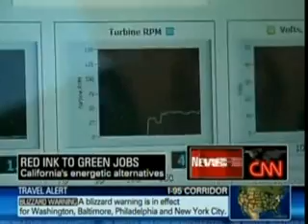Green Wave on CNN.wmv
CNN Building up America: Green technology a beacon of hope?

Green Wave's prototype product  a light pole powered by a windmill and solar panels.
Casey Wian
CNN Correspondent

Skeptics might say Mark Holmes is tilting at windmills. The long-time attorney started his new alternative power company, Green Wave Energy, in October 2008, during the depths of the U.S. financial crisis.

Well, we had a major financial meltdown, everybody was in a panic. Those were really dark days and we figured, what better time to start a company? Holmes said.

We visited the Newport Beach, Calif. shipyard that is home to Green Waves prototype product, a potentially revolutionary light pole powered by a windmill and four solar panels. It operates completely off of the electric grid, and can actually generate enough excess power to run a 1,000-watt appliance.

Green Wave Energy is funded by 33 partners, mostly friends, acquaintances and colleagues of CEO Holmes, whose career as a corporate lawyer included cases involving both the marine and alternative energy industries. Together, theyve raised a little more than $200,000 in cash, and nearly $3 million in products and services to launch the company. They hope to soon be providing light to places like Haiti and other remote locations without easy access to the electric grid.

One partners busy shipyard is where Green Waves World Light Pole is tested. Another partners SUV and trailer serve as a makeshift wind tunnel, saving the company $50,000 a day. And a third partners struggling luxury yacht factory is now Green Waves manufacturing facility.

Most of my background has been working with people in the marine industry, and they are absolutely perfect for developing renewable energy products, because they build to a standard that assumes the worst is going to happen, Holmes said, adding that the company is using fiberglass to enable its light pole to survive hurricanes, floods and earthquakes.

At the Green Wave partners yacht manufacturing facility in Perris, Calif., the recession has slowed business dramatically and forced deep layoffs. But Green Wave is providing hope.

I think that's one way of looking at it, they've had some very tough times, a significant reduction in force, Holmes said. I think with us coming here and starting up production they are going to be able to bring back a lot more folks, and hopefully several hundred folks, if everything works out right."

A UC Berkeley study estimates green technology companies could create more than 400,000 jobs in California alone during the next decade.

These are in general, higher paying jobs. They are engineering jobs, research jobs, higher-paying manufacturing jobs, specialized manufacturing jobs, so they are important, said Jerry Nickelsburg, an economist at the UCLA Anderson Forecast.

So far, Green Wave has sold just one of its $20,000 light poles. But its negotiating two potentially large contracts, including one that could bring the devices to Haiti. Holmes says the business model of green tech companies partnering with recession-plagued traditional manufacturers is not unique to Green Wave Energy.

I think this is the model, if anything. I think there is so much old school technology, or old school manufacturing facilities out there that need this sort of re-invigoration. Bringing green technology to those facilities will be basically bringing them back to life."